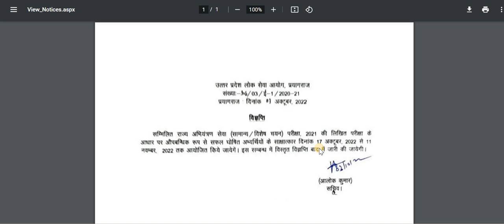UPPSC AE Interview Dates Announced||Official Notification Out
1. IS CODE BASED ONLINE Comprehensive Test Series(10 Code-wise Tests)

2. CE STATE PSC AE Comprehensive Subject-wise Online Test Series(15 TEST PAPERS)

3. SSC JE CIVIL Mains  2020 Conventional  Test Series (20 Full length Papers)

4.UPPSC AE Civil 2021Exam Full Length Test Series (20 Full length Papers)

5.CE STATE PSC AE Comprehensive Mixed Subject-wise Online Test Series(10 TEST PAPERS)

6.JPSC AE CIVIL MAINS SUBJECTIVE ONLINE TEST SERIES (12 Test Papers)

7.GATE 2021 CE COMPREHENSIVE ONLINE TEST SERIES (28 Test Papers)

8.JPSC AE  MAINS General Studies  ONLINE TEST SERIES (10 Test Papers)

9.BPSC AE Civil Paper V & Paper VI Online Test Series(10 Test Papers)

10.BPSC AE Civil Paper III & Paper IV Online Test Series(10 Test Papers)

11.MPPSC AE Civil Full Length Online Test Series(10 Test Papers)

12.ESE CIVIL 2021 COMPREHENSIVE ONLINE TEST SERIES(20 Test Papers)
13.RSMSSB JE CIVIL DEGREE Full Length Online Test Series(5 Full Length Tests)

14.IS 456 CODE ONLINE TEST SERIES(5 Tests)

Ashish Verma
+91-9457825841